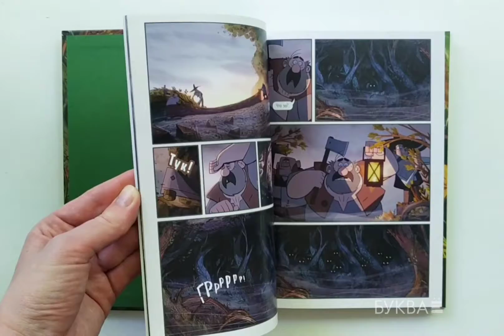"Легенда о волках" - Томм Мур